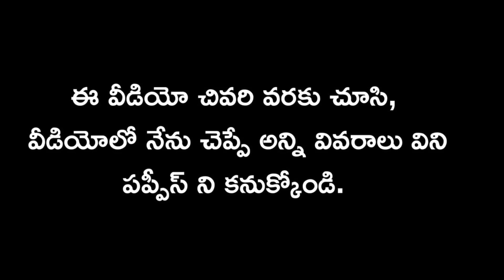top quality Saint Bernard puppy for sale in telugu/9908466915 /aj pets